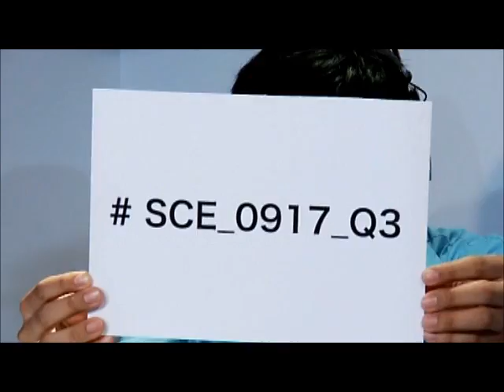Ni No Kuni: Shiroki Seihai No Jouu TGS live demo part 1